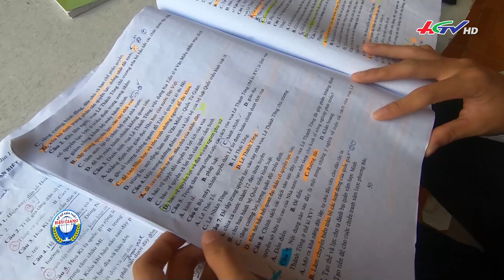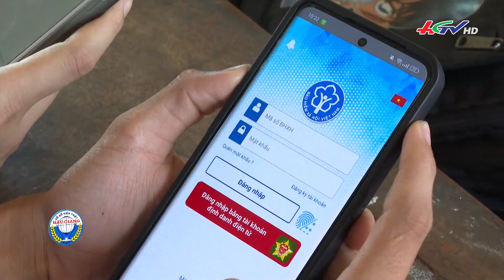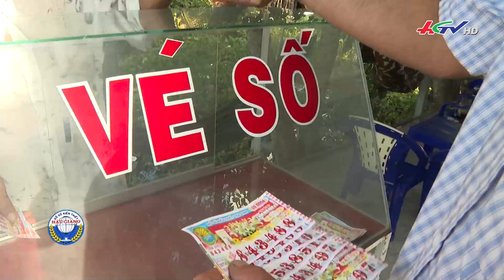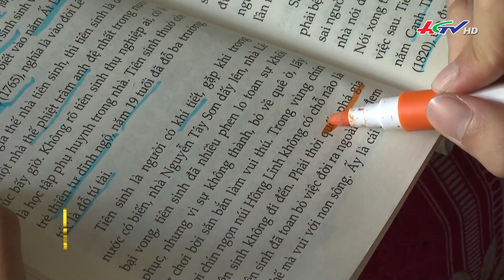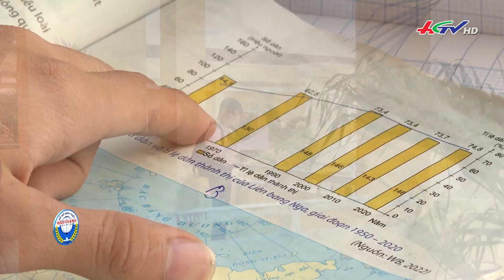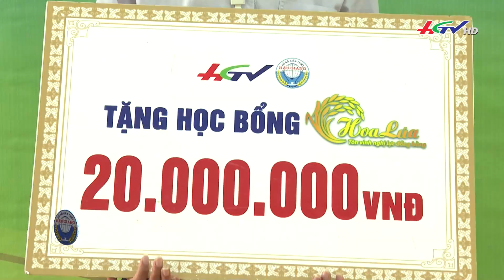Mầm xanh của ba | Học bổng Hoa lúa 06.05.2024 | Truyền hình Hậu Giang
*  Điện thoại: 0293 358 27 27